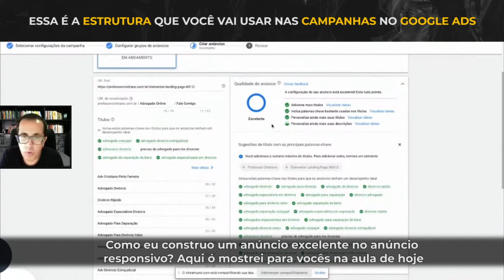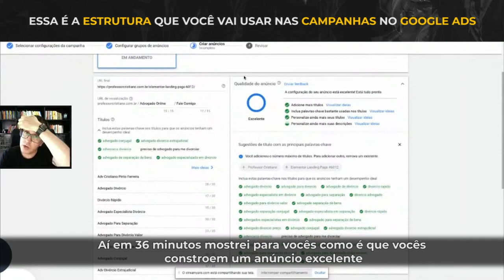Essa é a estrutura que você vai usar nas campanhas no Google Ads